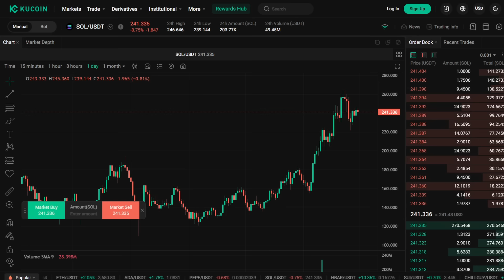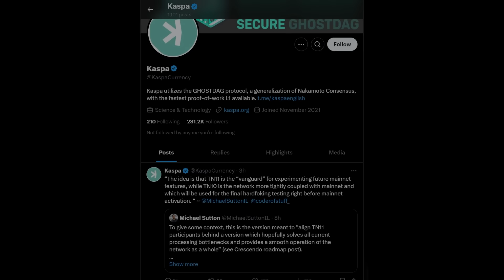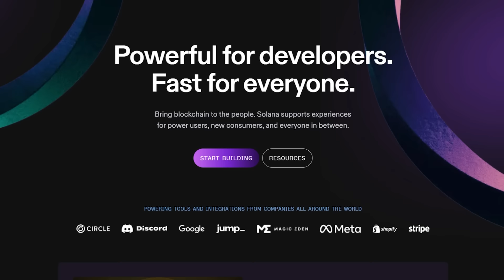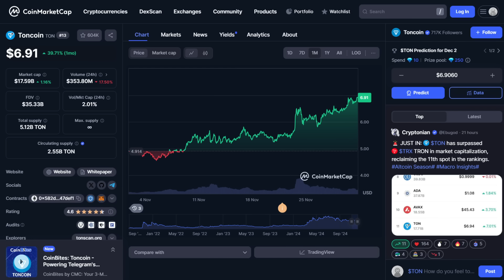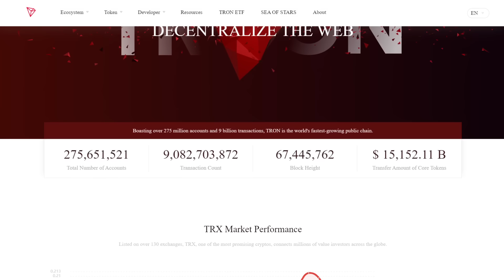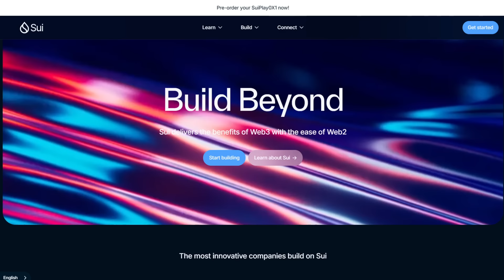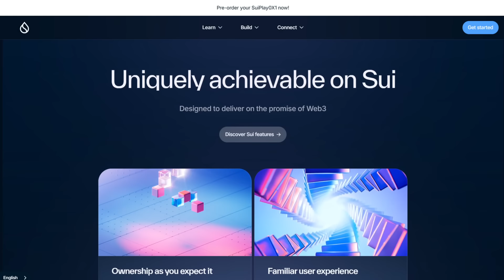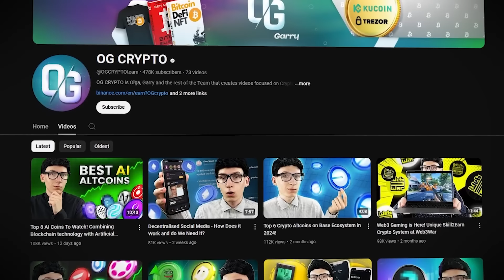Top Altcoins to Watch in the 2025 Crypto Bull Run 🚀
Get ready for the next crypto bull run! 🚀 In this video, we explore the Top Altcoins to Watch in 2024, featuring potential game-changers like Kaspa, NEAR Protocol, Solana, Toncoin, TRON, and Sui Network. These altcoins stand out for their cutting-edge technology, fast transaction speeds, and innovative use cases in DeFi, gaming, and blockchain scalability.
👊 Check out Olga's channel: @CryptoOlga
🌟 Highlights in this video:
Kaspa: privacy-focused blockchain and mining profitability

NEAR Protocol: integration of AI and Telegram for seamless user experience

TRON: vision to decentralize the web and transform the entertainment industry

Sui Network: revolutionary parallel processing and support for gaming and DeFi
📈 Learn how these projects are shaping the future of cryptocurrency and why they're worth keeping on your radar!
💡 Ready to start investing? Buy these tokens on KuCoin, your trusted cryptocurrency exchange
Remember that this video is not an investment tip! You invest on your own responsibility.